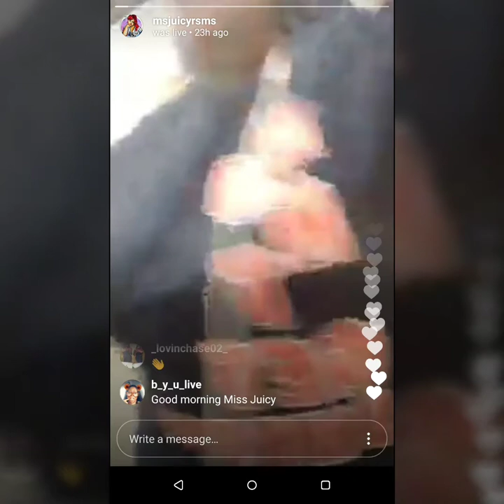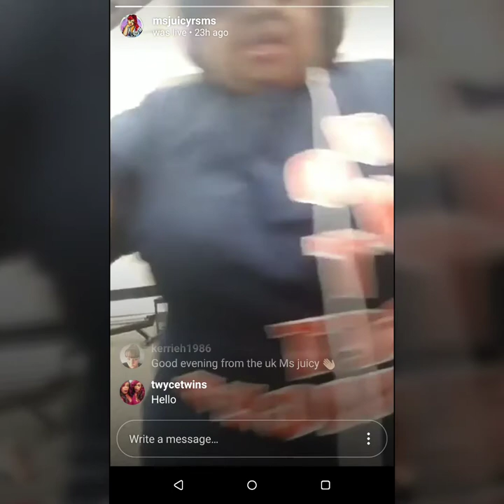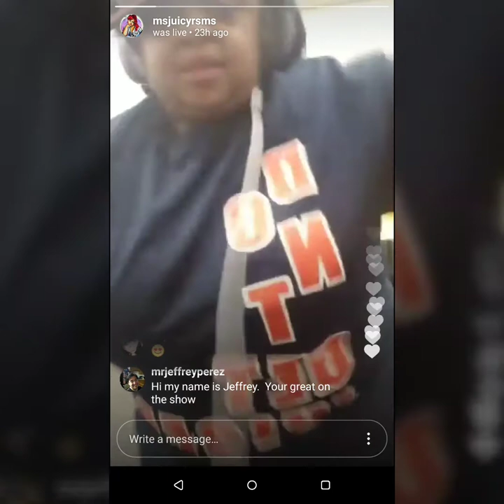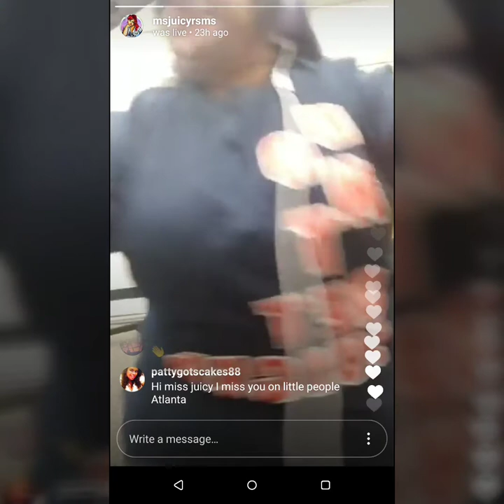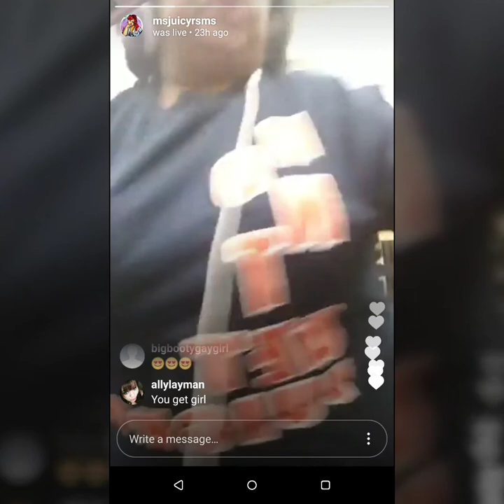Ms. Juicy Baby of Little Women Atlanta workout routine